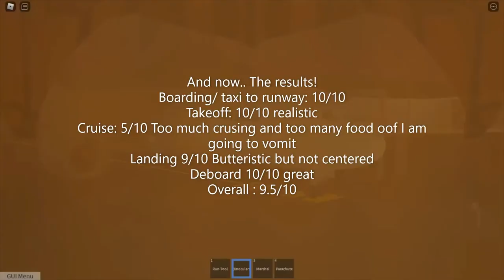The PTFS Airline Experience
New video out ladssss